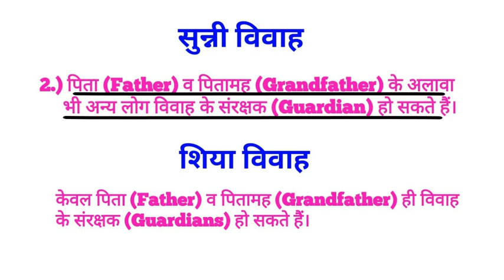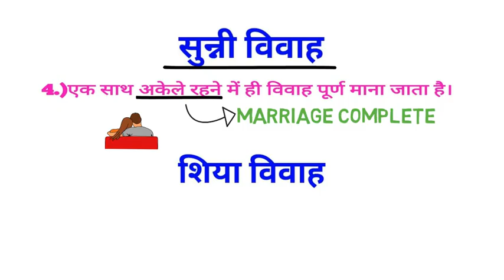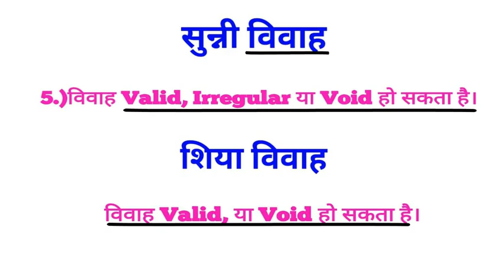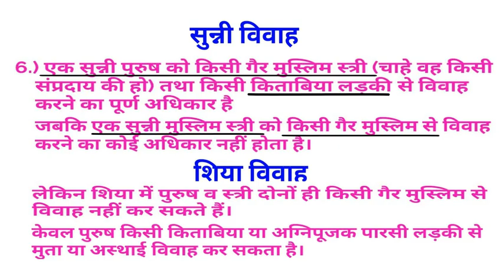Sunni & Shia Difference Part 1 in hindi | Marriage difference in Sunni & Shia | सुन्नी एवं शिया अंतर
IPC : 100Rs
Evidence : 100Rs
Cpc : 149Rs
SRA : 80Rs
Limitation Act : 70Rs
Partnership Act : 70Rs
Jurisprudence : 149Rs
Equity : 50Rs
Constitution : 199rs
CrPC : 149Rs

Marriage difference in Sunni and Shia सुन्नी एवं शिया में विवाह संबंधित अंतर